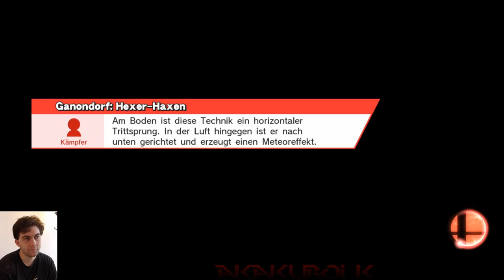Let's Play "Super Smash Bros. 4 WiiU" [68] ~ Allstar | Pummeluff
Let's Play Super Smash Bros. for WiiU
Part 68
→ deutsch║100%║blind

► Allstar-Mode: Pummeluff ~ leicht
Die kleine, rosa Knutschkugel hat sich eindeutig verirrt. Zumindest im Jahre 1999, als Pummeluff - statt auf einem Konzert zu singen - in Smash zum Kampf antrat.
Nun, viele Jahre später, pummelt sich das Pokémon immer nur durch Nintendos Allstars!

~~ Hier geht's zum Online Let's Play und amiibo-Training

Game ~ Super Smash Bros. for WiiU
System ~ Wii U
Developer ~ Sora Ltd / Bandai Namco
Publisher ~ Nintendo

Gefällt euch das Spiel? Dann unterstützt die Entwickler und Publisher, kauft euch das Spiel!